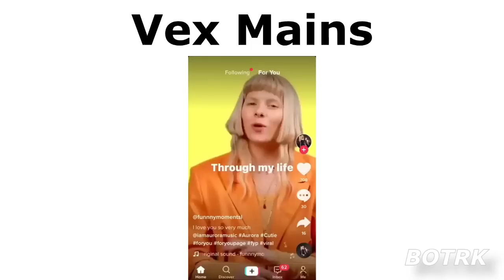What your League main says about you 3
What your favorite League of Legends champion says about you. 3